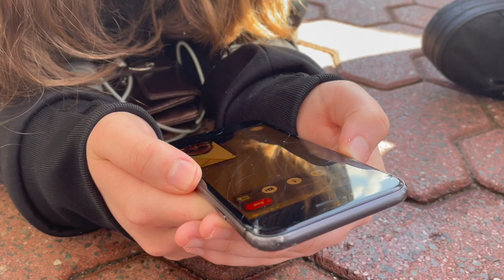WE GOT BARRICADE! Billie Eilish in Sydney [[Concert Vlog]] 14/09/22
here's our vlog of our entire day lining up for Billie's second night in Sydney for her Happier Than Ever tour!  after a long, hot, and tiring almost 12 hours of waiting, we got to see Billie Eilish at the very front of the barricade!
One of the best nights of our lives!

we made sure to follow all venue rules and showed up at the earliest appropriate times to line up, odds were in our favour that night! (also, a massive F U to those who were camping there all night and were trying to sabotage the lines [camping before 8am is prohibited at Qudos])

cant wait to see our queen again :D